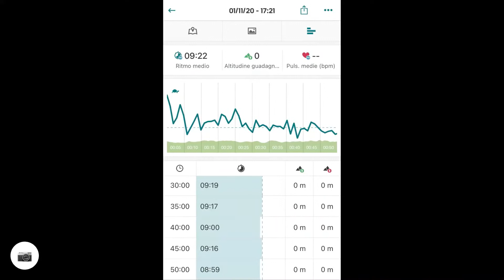Tappa 37 allenamento aerobico camminata veloce